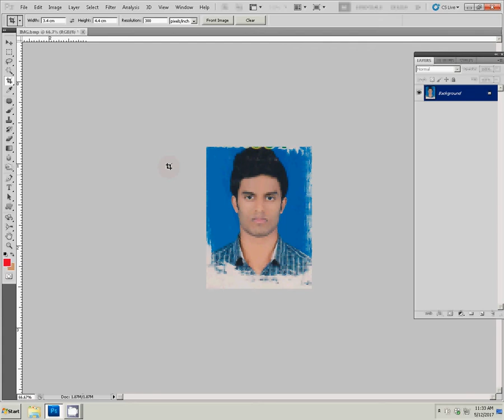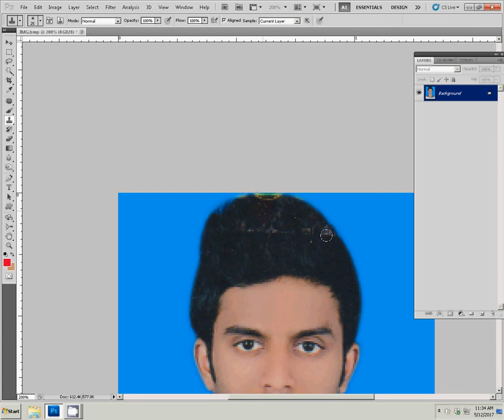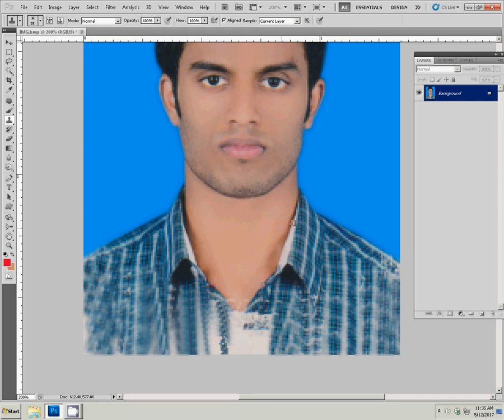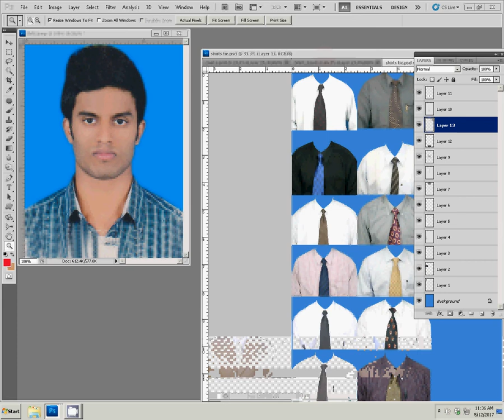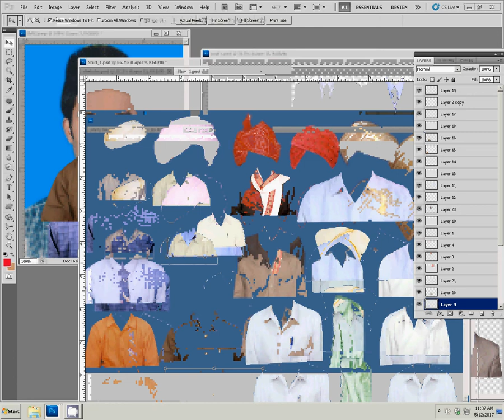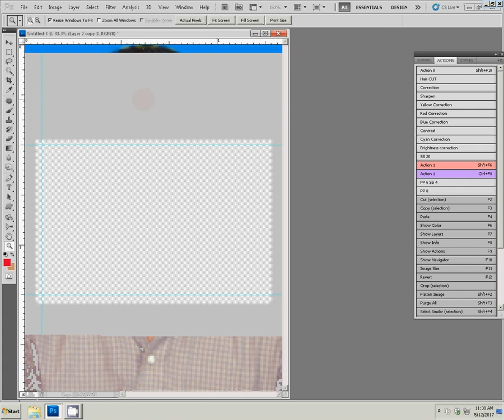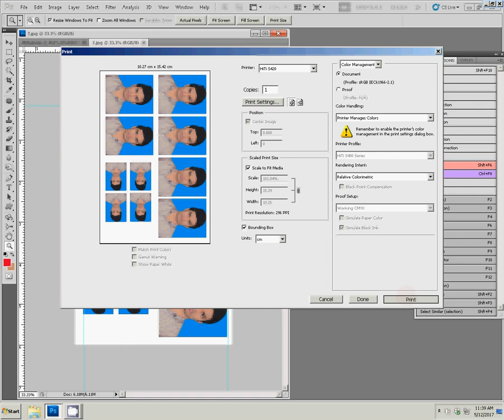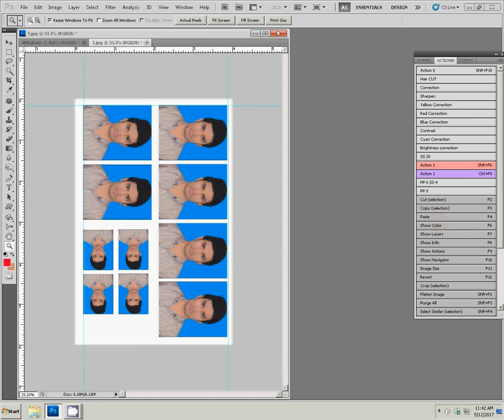Create Photoshop shortkut action for passport size photo in 6x4 maxi size